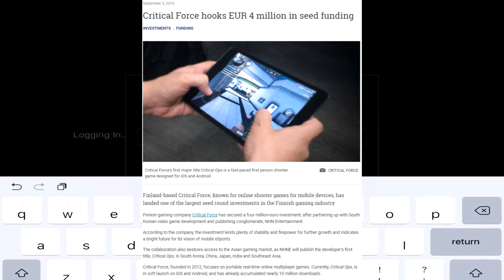NEW PRACTICE MODE IN C-OPS Reloaded, The Asian version of Critical Ops!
Thumbs up if you would like to have a practice mode in the standard Critical Ops version :D! The asian version looks kinda different compared to the western version. What do you think of the new HUD?  If you enjoyed this video make sure to like this video. It took some time to create it :)

⏩ More C-OPS videos!